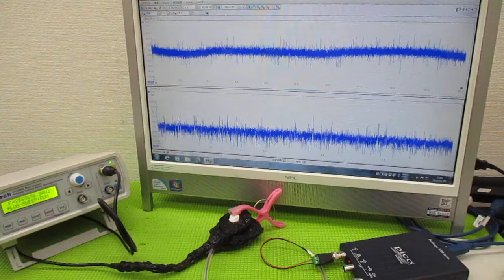メガヘルツの超音波発振制御プローブ ultrasonic-labo